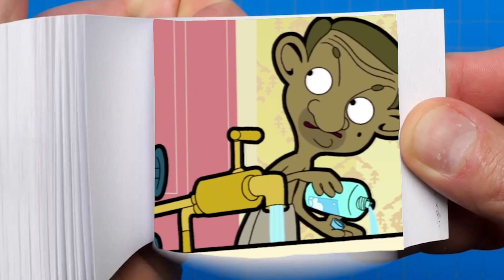the best moments from the cartoon mr bean on flip book format #15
Hi everyone if you like my video the best moments from the cartoon mr bean on flip book format #15

And obligingly go to my channel
There are many interesting videos

Swami was Soha